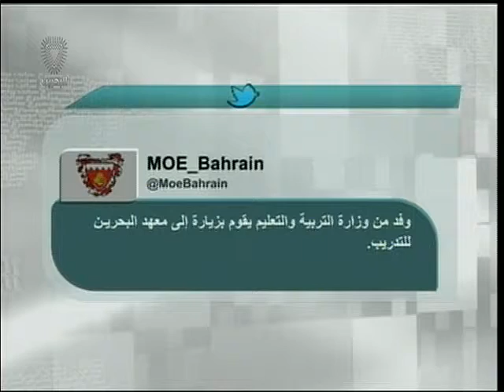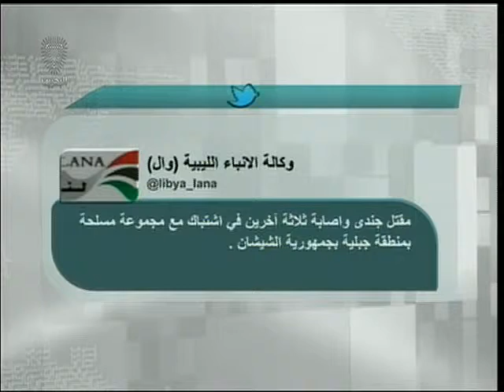البحرين:تغريدات اخبارية 5-7-2013